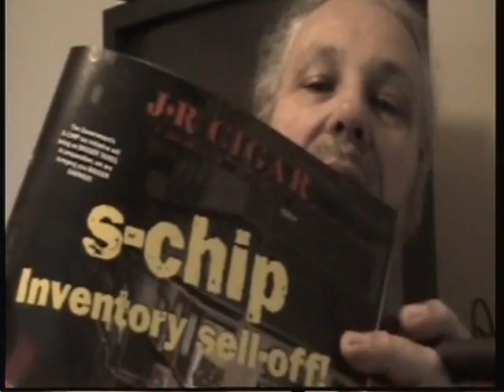Smoking Cigars with Howlinblin-S-Chip and Cigar tax Part 1 of 3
Talking about The Veto of Schip and cigar tax